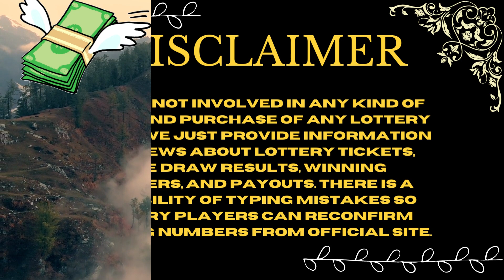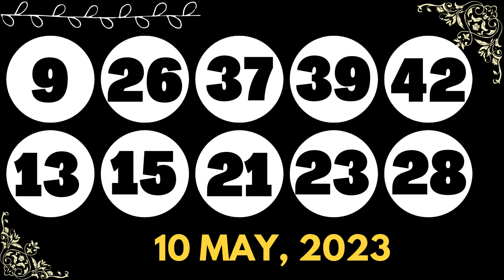North Carolina Evening Lottery Drawing Results - 10 May, 2023 - Pick 3 - Pick 4 - Cash 5 - Powerball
Today May 10, 2023, Find in this video the North Carolina evening lottery live drawings results, Top payouts(prizes), and the latest winning numbers. These North Carolina Evening lotteries' live drawings results are drawn in the evening time daily.

Find in this post, Pick 3 Evening, Pick 4 Evening, Cash 5, Lucky For Life, Powerball, and Mega Millions live drawing lottery results, jackpot prizes, and winning numbers for today May 10, 2023, past 30 days.